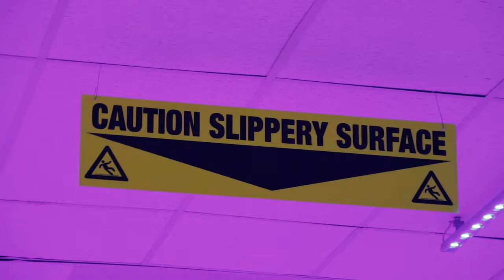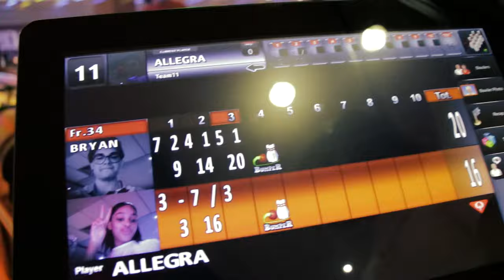LOSER. #6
Me and Allegra went bowling, again! Find out who won and who lost :)